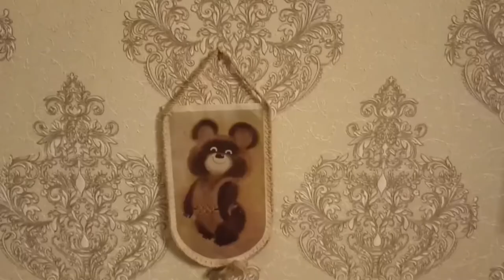«Магникор» - взгляд изнутри!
Съёмки 2021 год